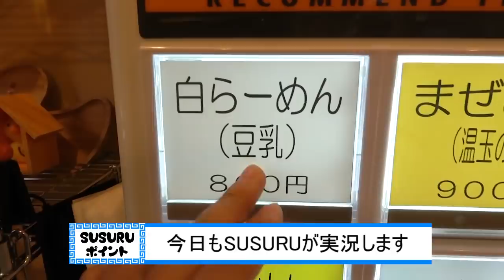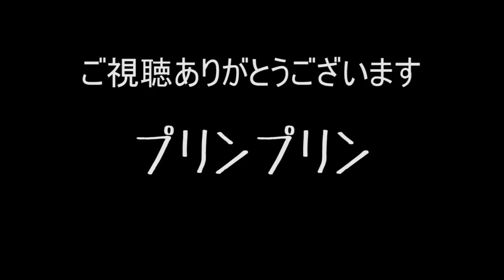ラーメンあるの？ひよこプリンをすする 平井 ひよこプリン【飯テロ】SUSURU TV.第1077回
ひよこプリン
東京都江戸川区平井3-16-11

〒164-0001
東京都中野区中野3-42-2
SUSURU宛　まで！